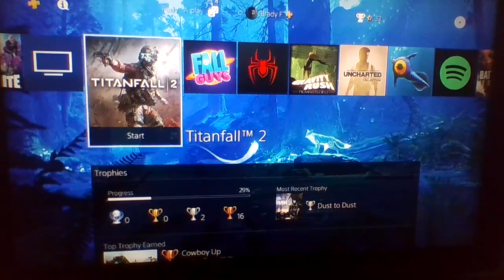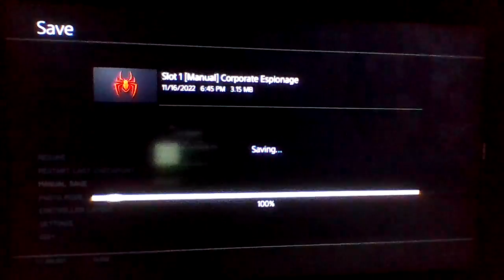episode 5 of spider-man miles morales